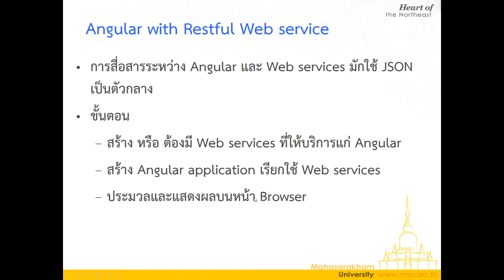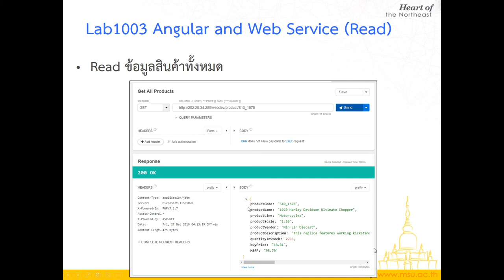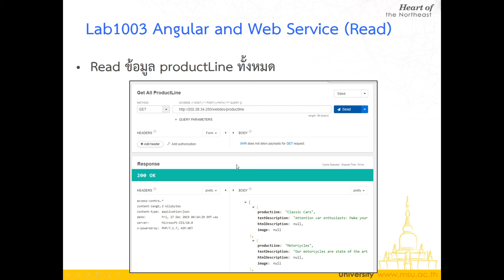Lec10 Web services 06 Web services URL